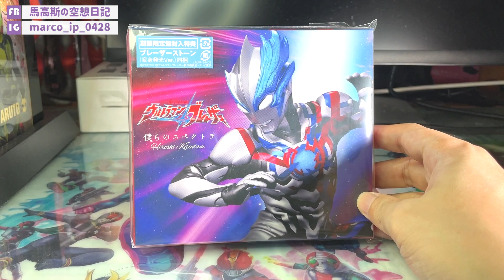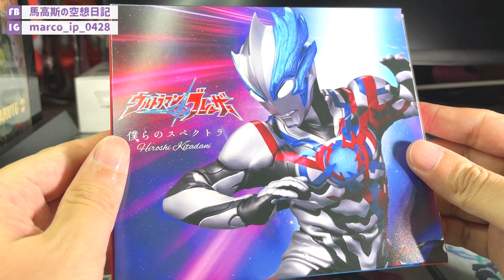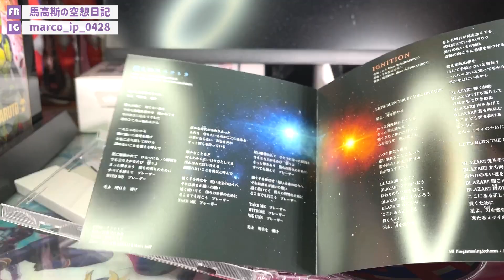【馬高斯TV】買輝石送主題曲CD！布雷撒輝石變身發光ver 英雄幫 Ultraman 超人力霸王布雷薩 蕨野友也 布雷撒 僕らのスペクトラ 特戰獸アースガロン 搗宮姫奈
【馬高斯TV】買輝石送主題曲CD！布雷撒輝石變身發光ver 英雄幫

呢個係買輝石送主題曲CD！到底所謂的變身發光有幾特別呢？

10蚊飲支汽水又得，30蚊食碗龜靈膏清下熱又得